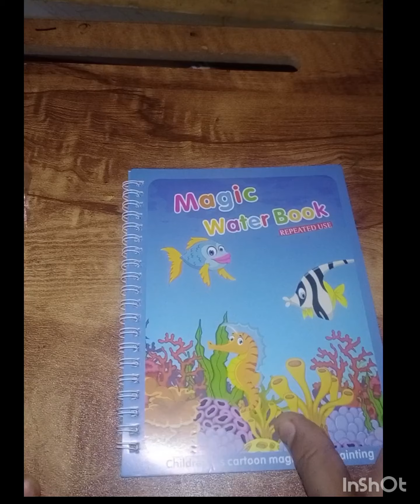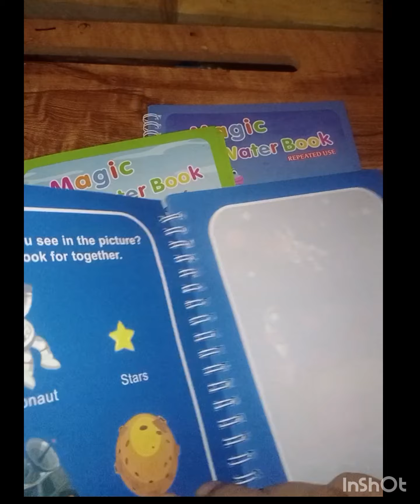magic water book✨ like share subscribe